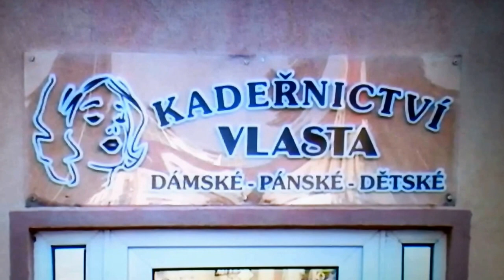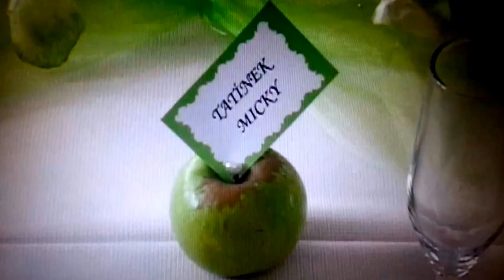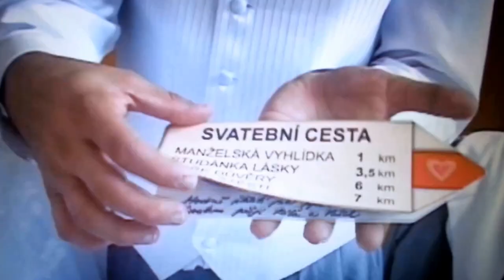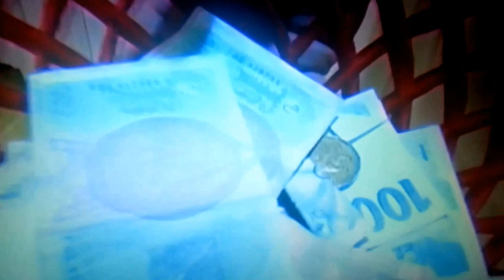Svatební videoklip - Adrianka a Milánek Marko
Celý den nahrát do pár minut prostě nejde :) Je to sice delší, ale je tam vše důležité. Video je sestříháno ze 4hod DVD :) Lepší kvalita nešla :(
Mohu opravdu říct, že to byl nejkrásnější den našeho života :)